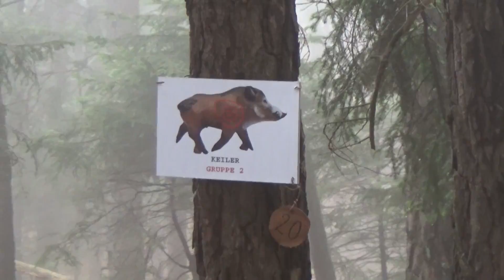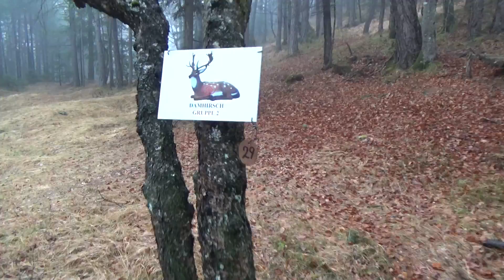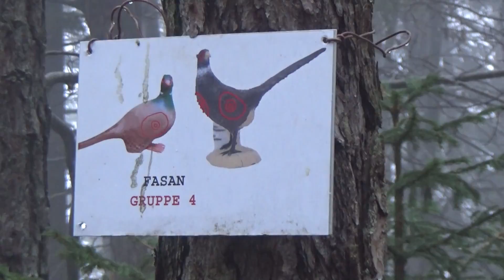3D Bogenschießen in Seefeld 2019, alle 31 Ziele!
David, auf seiner ersten 3D Runde seines Lebens. 31 Ziele in gut 3 Stunden Gehzeit